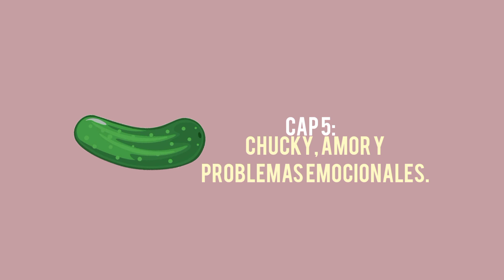¿Hacemos un Podcast? Cap 5: Chucky, Amor y Problemas emocionales.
Laven platos, hagan la comida o el quehacer mientras escuchan a un mini adulto llorar por cosas insignificantes con mala calidad de audio.